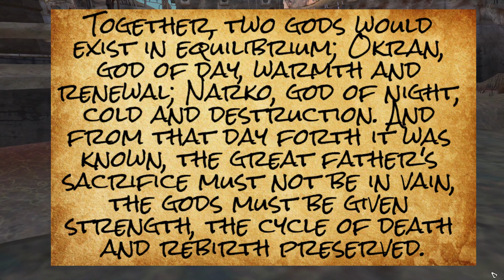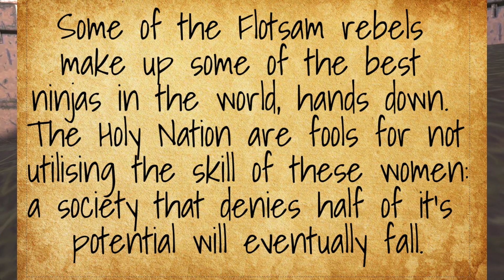The Flotsam Ninja | Kenshi Faction Lore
This time on Kenshi faction lore, we take a look at the Flotsam Ninja, and discuss their ideology, while I acknowledge a trap I fell into in misunderstanding them before doing my research.